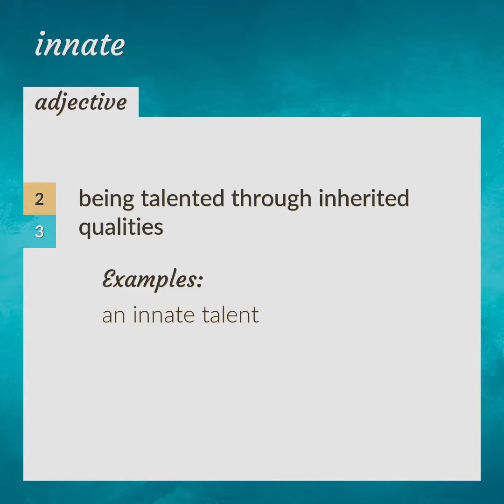Innate | meaning of Innate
What is INNATE meaning?